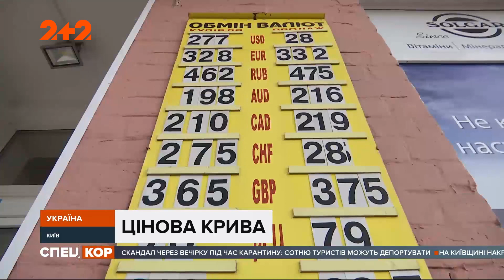Спецкор - 18:15 від 29 грудня 2020 року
Майже півтора десятки ворожих обстрілів відбулося на фронті упродовж понеділка. 47-річна жінка після смерті подарувала життя одразу чотирьом пацієнтам. Відзавтра запрацюють три нові камери автоматичної фото- та відеофіксації порушень ПДР. Одразу кілька великих європейських міст засипало снігом. Як святкуватимуть Новий рік під час пандемії. Франція передала гуманітарну медичну допомогу Збройним силам України. Як померлу матір поховали у могилі іншої людини. Два учні вкрали пару коней, аби у розкошах відсвяткувати Новий рік. Як змінилися ціни на продукти у 2020 році. Дивіться ці на інші новини у 246 випуску програми "Спецкор" на 1+1 video.